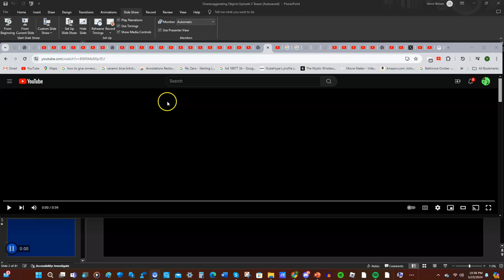[read desc] Overexaggerating Objects Episode 3 Teaser + Release Date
After 3 ENTIRE FUCKING YEARS OF COMPLETE NOTHINGNESS, Overexaggerating Objects Episode 3 is finally coming this year in june. i'm greatly sorry that this took way too long for some of the OG's that've been watching my channel since 2020. but the wait is finally, Finally, FINALLY OVER! geat ready to see OO 3 coming on June 20th 2024!!!

also there are a couple of easter eggs and hints on the third episode. can you find them all?

sorry if this was reuplaoded. i accidentally cut off the entire video due to the fact it only showed the watermark at the end